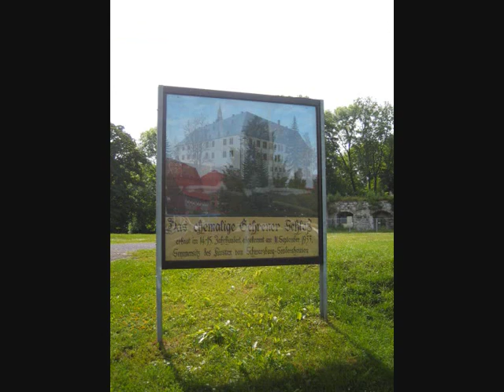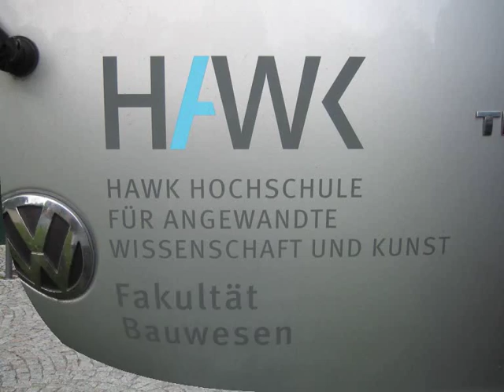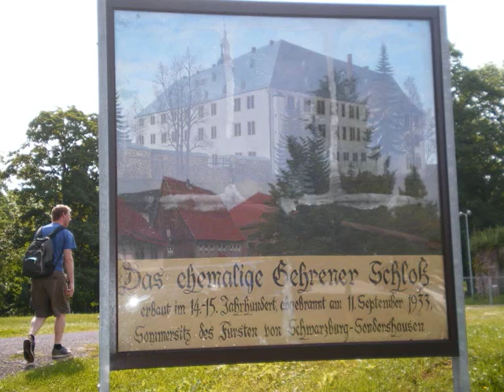Schlossruine in Gehren, Germany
our Exkursion HAWK Hildesheim, Selamat menyaksikan (Desy Aryanti- UBH Padang)